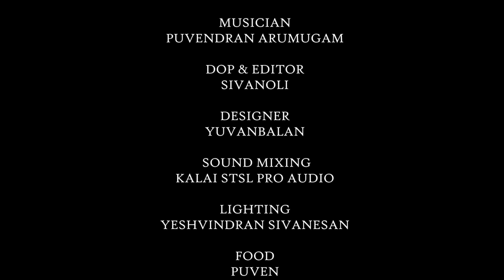POOVAADAI KAATRU - MAALAI SWARANGAL | BEYOND DREAMS STUDIO.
Here it is, @beyond_dreams_studio proudly presents the main official poster of “Maalai Swarangal - Poovaadai Kaatru“  Do not forget to subscribe our YouTube channel, and each week we will be releasing ONE  PART! Do share it around with friends and family!

Song Credit & Timecodes
0:00 - Intro.
0:15 - Poovaadai Kaatru
3:55 - Credit.

Singer
Ramesh Arjunan (ilaiyaraaja)

Publicity Designer
Yuvabalan